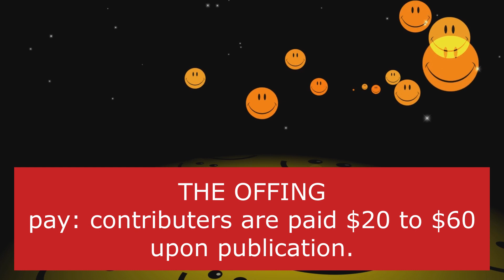GET PAID FOR YOUR JOKES WITH THESE SITES.